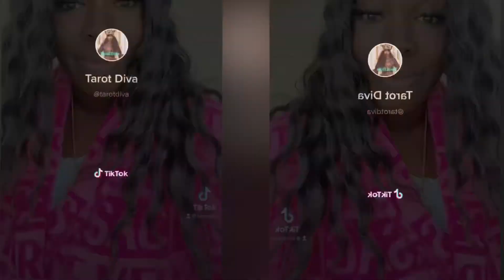Vlogtober 27: Tay Got On A Wig & Lashes 😱 | Custom Versace Robe 👘 | New Merch!!